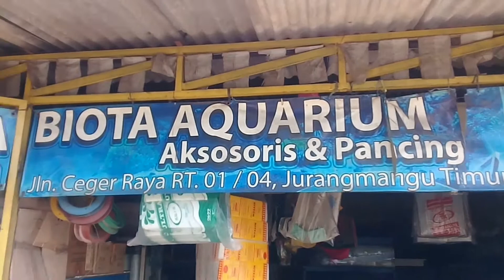Toko ikan penjual arwana silver, golden red louhan gurame padang chana ...